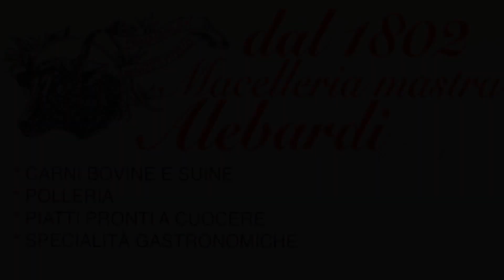Macelleria a Brescia. Macelleria mastra Alebardi dal 1802 la più antica macelleria della Lombardia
La tua macelleria a Brescia: mastra Alebardi L'Alta Qualità dal 1802.
Contatti Macelleria Gussago: 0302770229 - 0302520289

Dal 1802 una passione da padre in figlio, una tradizione e innovazione da oltre due secoli per una macelleria che vive di tradizione e innovazione.
è probabilmente questo il segreto del successo della Macelleria mastra Alebardi

Gli Alebardi portano avanti infatti "L'arte del coltello"  dal lontanissimo 1802 una storia tanto lunga che gli ha regalato il titolo di "macelleria più antica di tutta la Lombardia"
Nonostante siano trascorsi oltre duecento anni vi è ancora il mantenimento di quelle tradizioni di "mestiere di una volta".

Le nostre proposte:

Scottona Nazionale
Suino  nazional
Ovini nazionali
Equini nazionali
Polleria nazionale
Fassona Belga
Suino Tedesco
Ovini Irlandesi
Equini Canadesi
Fassona Piemontese
Ovini UK
Equini Polacchi
Manzetta Prussiana
Ovini Neozelandesi
Scottona Spagnola
Angus Irlandese

Salumificio "freschi"

Salamella
Salamelle di suino
Sopresse con lingua
Salsicce di manzo
Sopresse con osso stomaco
Luganega
Coppa da pentola
Wurstel
Rosetta Bresciana
Cotecchini
Sopresse normali

Salumificio "stagionati"

Salame nostrano
Salsiccia di cavallo
Prosciutto crudo
Salame tipo Monte isola
Cacciatore di cavallo
Prosciutto cotto
Cacciatore di maiale
Coppa stagionata
Culatello
Mignon di maiale
Pancetta al vino stagionata
Culaccia
Salsiccia di Manzo
Pancetta stagionata
Slinzega di maiale
Cacciatore di Manzo
Bresaola di manzo
Slinzega di manzo

Contatto:
Macelleria Mastra Alebardi Sede in via Roma, 16 Gussago (Bs)